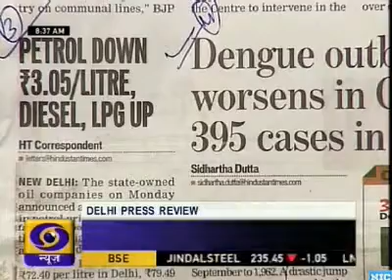sakal bhatt dd news 305